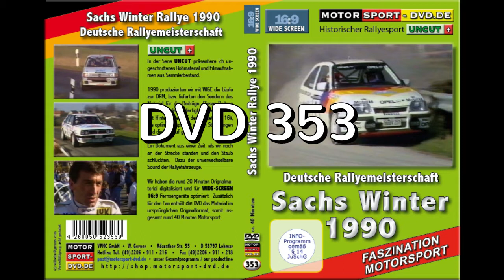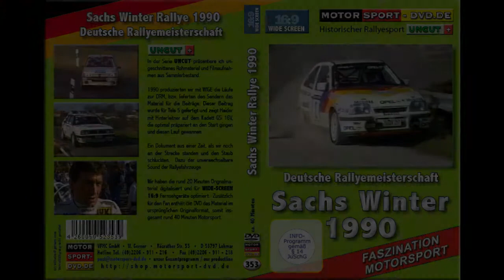Sachs Winter Rallye 1990 (DVD 353 Trailer)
Spannende Aufnahmen von dem Lauf zur DRM 1990, den Sepp Haider auf dem Opel Kadett GTsi 16V gewann. Wir haben das Material digitalisiert für 16:9 und gleichzeitig den Beitrag im Originalformat 4:3 auf der DVD.